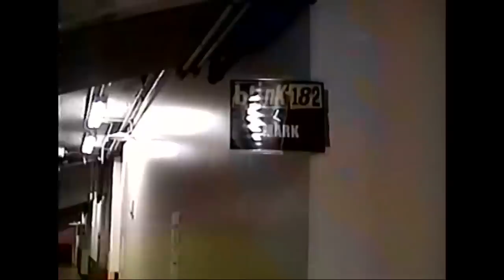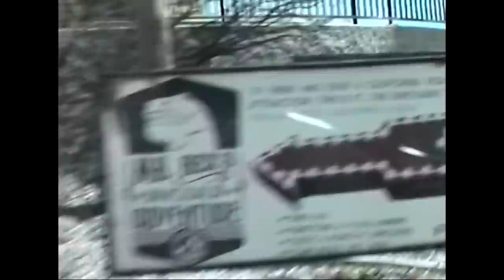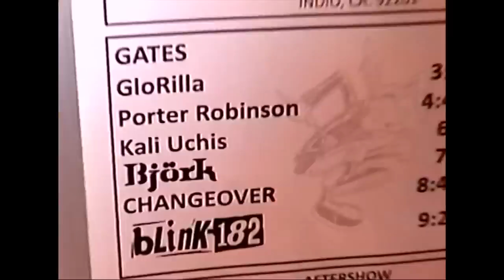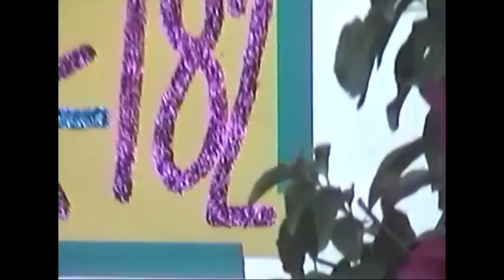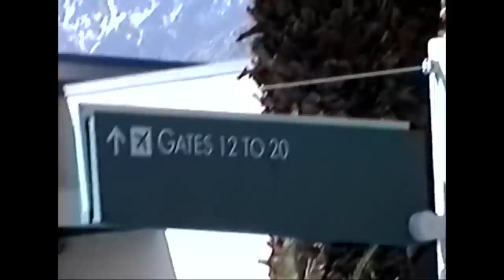On Tour with blink-182 - Coachella 2023 (Vlog by Jack Hoppus)